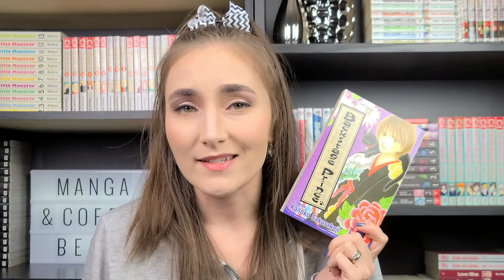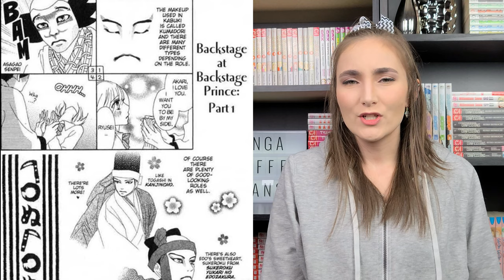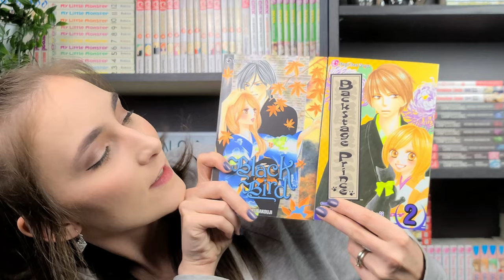Spoiler Free Manga Review: BACKSTAGE PRINCE by Kanoko Sakurakoji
Hello everyone!!

This is a video I pre-recorded in March and I’ve been hanging on to it until I needed some quick content! lol I recently hit 100 subscribers (thank you so much btw, you guys are amazing!!) because of my April haul video and I felt bad… all these new people subscribed to my channel expecting manga and then my next video to come out is a snack box unboxing and taste test. ( •᷄⌓•᷅ ) So, I decided to release this review at the same time! ♥♥

This is a spoiler-free review of volumes 1-2 of "Backstage Prince” by Kanoko Sakurakoji. This isn’t my first time reading the series (although it has been 15+ years) as I have owned this manga since I was a teenager. I'm just slowly re-reading and selectively reviewing some titles from my collection! 🎭 I encourage constructive criticism and feedback, so please let me know your thoughts on this review in the comment section! (´･ᴗ･`)

⏲️ TIMESTAMPS
0:00 Introduction
0:52 Backstage Prince Review
10:40 Star Rating & Outro

🎨 ART
🌌 Designed by catalyststuff/Freepik